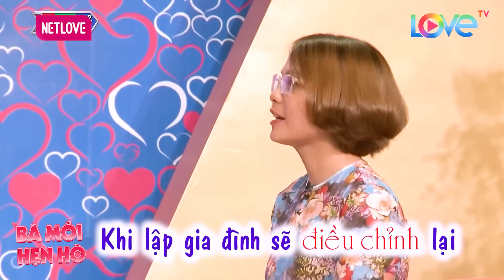Hẹn hò đầu xuân Soái ca đẹp trai làm Cô nàng HẠ TIÊU CHUẨN khiến MC Cát Tường CƯỜI TÉ XỈU mùng 1 Tết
Hẹn hò đầu xuân Soái ca đẹp trai làm Cô nàng HẠ TIÊU CHUẨN khiến MC Cát Tường CƯỜI TÉ XỈU mùng 1 Tết - Hẹn hò 2022 - Bạn Muốn Hẹn Hò Quyền Linh Cát Tường - Bạn muốn hẹn hò hài hước nhất - Hẹn hò hôm nay - Hẹn hò mới nhất
BMHH_359